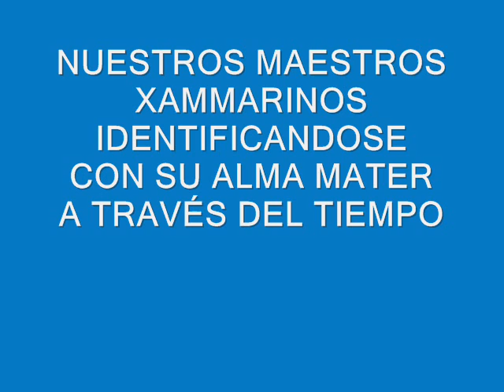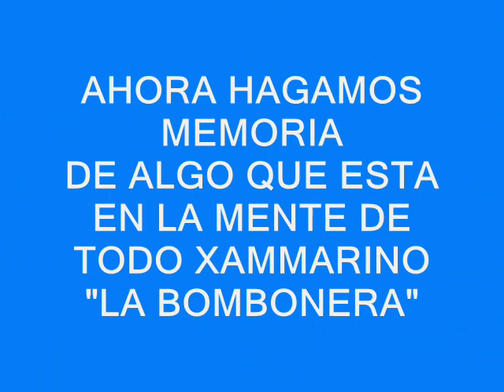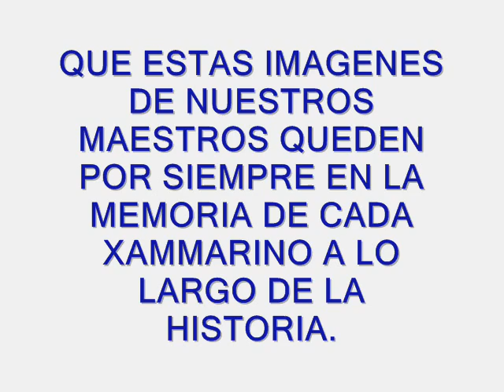XAMMAR PROFESORES 1